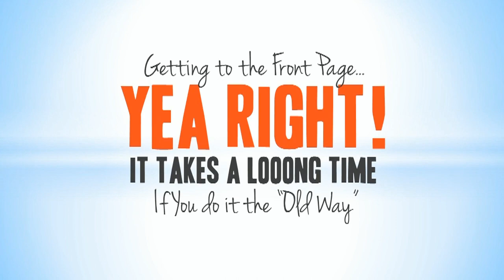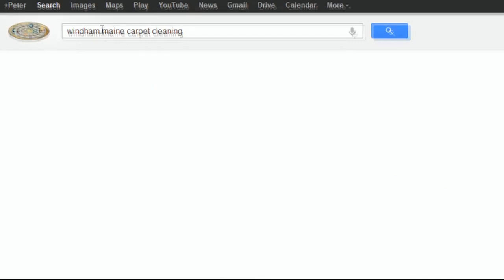Adelaide Seo services by 4TBIZ Digital agency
If you want more business on Online,Web video will boost your ROI. Let us help you get more website visitors,more leads and clients,we are Adelaide Expert Web video Marketing Agency,will rank your website to the TOP page of Google Quickly.

The marketing planning creates strategies for the company to place such as online forms, mobile phone applications and more recently, social media.
?Marketing management - ?Marketing strategy - ?Digital marketing - ?Product

4TBIZ Digital Agency
Website design, Digital Marketing, SEO Agency Adelaide
30 Cross Keys Rd
Brahma Lodge SA 5109
South Australia